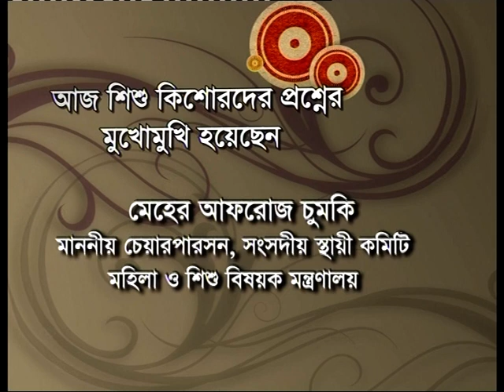Our Voice or Amader Kotha ( 8th Episode and Part - 1)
Our Voice or Amader Kotha is a monthly programme broadcast at primetime by the state-run Bangladesh Television (BTV). In this programme, children from cross-section of the society, mostly representing disadvantaged groups, quiz the country's leading policymakers on various issues affecting their lives. The first of its kind in Bangladesh, this programme started its journey in 2008 with the interview of the Prime Minister Sheikh Hasina. Our Voice is produced under the Government of Bangladesh-UNICEF joint project "Advocacy and Communication for Children and Women", implemented by the Ministry of Information.

The 8th episode features Ms. Mehar Afroz Chumki, Chairperson of the Parliamentary Standing Committee of the Ministry of Women and Children Affairs.
This episode was broadcast on 28 Oct 2009